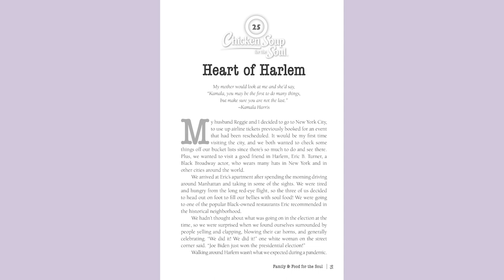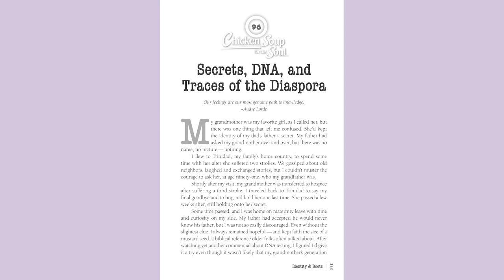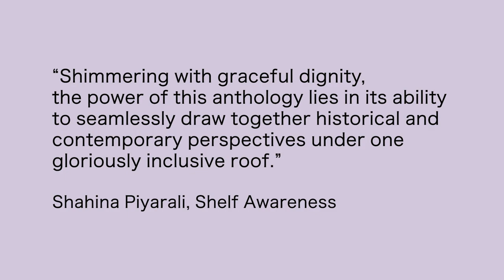Chicken Soup for the Soul: I'm Speaking Now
Chicken Soup for the Soul: I'm Speaking Now. Black women share their truth in 101 stories of love, courage and hope.